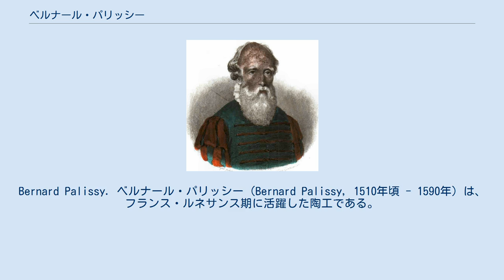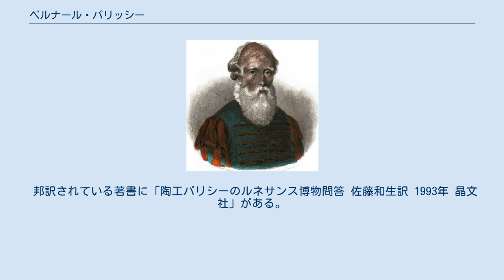ベルナール・パリッシー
Bernard Palissy. ベルナール・パリッシー（Bernard Palissy, 1510年頃 - 1590年）は、フランス・ルネサンス期に活躍した陶工である。
 ガラス工として各地を遍歴。
ガラス工の需要が少なく、測量の仕事に従事した後、独力で釉陶の研究に取り組んだ。
貧困の中、家具や床板まで燃料にして研究を続けたというエピソードがある。
15年ほどかかってようやく技法を完成し、「田園風土器」として人々に知られるようになった。
その最大の作品は「フィギュリーヌ」と呼ばれる陶製の人工洞窟で、テュイルリー宮殿の庭園の一角に作られた。
 プロテスタント（新教徒）であったため、度々弾圧を受けたが、才能を認めたアンヌ・ド・モンモランシー将軍やカトリーヌ・ド・メディシスの庇護を受けた。
テュイルリー宮殿内の工房で、王室のために作品を制作した。
 1575年からパリで地質学、鉱物学、博物学など自然科学に関する講演会を約10年間続けた。
 1580年と1583年には農学など、自然科学に関する論文集を出版している。
 1585年の勅令で新教徒はカトリックへの改宗か国外亡命を迫られたが、従わなかった。
庇護者のカトリーヌ・ド・メディシスが1589年に亡くなった後、捕らえられ、バスティーユ牢獄で獄死した。
 独学で多くを学んだ自然主義者であり、啓蒙主義の先駆けの一人であった。
しかし、ヴォルテールによってパリッシーの人物像は歪められて伝えられ、その事績は忘れ去られた。
 明治4年（1871年）に中村敬宇が訳した『西国立志編』第三篇に伝記が掲載されたことにより、明治の日本人にはパリッシーの事跡は有名だった。
 邦訳されている著書に「陶工パリシーのルネサンス博物問答 佐藤和生訳 1993年 晶文社」がある。
原書は「Bernard Palissy : Recepte Veritable 1563」 ^ 亡くなる前に捕らえられたという説もある。
カトリーヌ・ド・メディシスはパリッシーが獄中で苦しむ様を見物しに行ったという逸話がある。